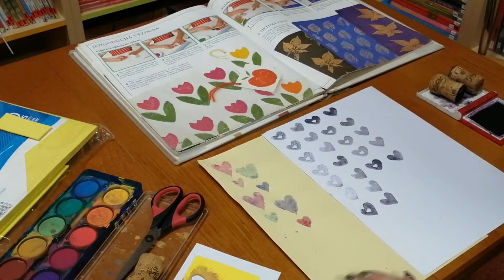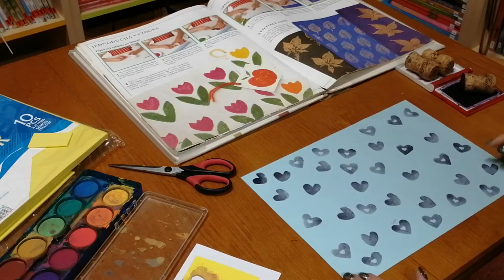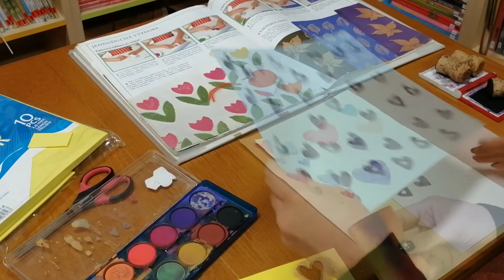S knihou sa nenudím - Valentínsky obal na darček